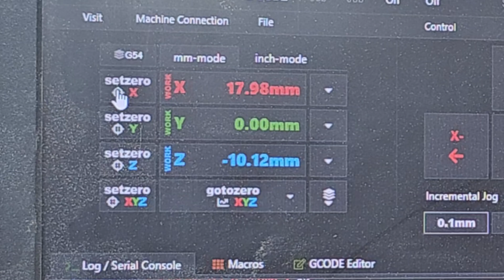Making a DIY dust shoe for CNC router. Two sided machining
Hi Guys!

Dust cover brush:

Glue gun:

✅Router bits I recommend✅
1️⃣ Starter Kit 💰budget friendly💰

Material Setup Job Type: Double Sided
Side of Material: Top

Material Flip Direction:
Material Block:

(X):400mm (Y):116mm (Z):20.5mm

Home / Start Position:

X:0mm Y:0mm Z:5mm

Datum Position:
Z-Zero:Top of Material

XY: Bottom Left Corner

Clearance Z1: 3mm
Toolpaths Summary
Toolpaths : 8
Chamfer 60 Degrees V-bit
Pocket 15mm (BOLT HEAD)
Pocket 12.5mm (NUT)
Pocket 11mm (Bolt thread)
Pocket (magnets) [1]
Outline (in)
Outline 3.175mm EM
Reff points
Tool Name:
[1] V-Bit (60.0° - 3.175 mm)
[1] End Mill (3.175 mm)

Time Estimate : 00:09:28
00:01:23
00:00:56
00:00:13
00:00:18
00:00:26
00:02:23
00:02:42
00:01:07

Toolpath: Chamfer 60 Degrees V-bit

Toolpath Info
Time Estimate: 00:01:23
Toolpath Type: 2D Profile Toolpath
Feed Rate: 3800 mm/min
Plunge Rate: 1200 mm/min
Spindle Speed: 18000
Tool InfoTool Name: V-Bit (60.0° - 3.175 mm)
Tool Type: V-Bit
Tool Number: 1
Max Cut Depth: 2mm
Pass Depth: 2mm
Stepover: 0.0635mm

Toolpath: Pocket 15mm (BOLT HEAD)

Toolpath Info
Time Estimate: 00:00:56
Toolpath Type: Pocket Toolpath
Feed Rate: 3500 mm/min
Plunge Rate: 1000 mm/min
Spindle Speed: 18000
Tool InfoTool Name: End Mill (3.175 mm)
Tool Type: End Mill
Tool Number: 1
Max Cut Depth: 15mm
Pass Depth: 3mm
Stepover: 1.2mm
Tool Notes:

Toolpath: Pocket 12.5mm (NUT)

Toolpath Info
Time Estimate: 00:00:13
Spindle Speed: 18000
Tool Number: 1
Max Cut Depth: 12.5mm
Pass Depth: 3mm
Stepover: 1.2mm
Tool Notes:

Toolpath: Pocket 11mm (Bolt thread)

Toolpath Info
Time Estimate: 00:00:18
Spindle Speed: 18000
Tool Number: 1
Max Cut Depth: 11mm
Pass Depth: 3mm
Stepover: 1.2mm
Tool Notes:

Toolpath: Pocket (magnets) [1]

Toolpath Info
Time Estimate: 00:00:26
Spindle Speed: 18000
Tool Number: 1
Max Cut Depth: 3.1mm
Pass Depth: 3mm
Stepover: 1.2mm
Tool Notes:

Toolpath: Outline (in)

Toolpath Info
Time Estimate: 00:02:23
Feed Rate: 4000 mm/min
Plunge Rate: 2000 mm/min
Spindle Speed: 18000
Tool Number: 1
Pass Depth: 3mm
Stepover: 1.2mm
Tool Notes:

Toolpath: Outline 3.175mm EM

Toolpath Info
Time Estimate: 00:02:42
Spindle Speed: 18000
Tool Number: 1
Pass Depth: 3mm
Stepover: 1.2mm
Tool Notes:

Toolpath: Reff points

Toolpath Info
Time Estimate: 00:01:07
Spindle Speed: 18000
Tool Number: 1
Max Cut Depth: 20.7mm
Pass Depth: 3mm
Stepover: 1.2mm
Tool Notes: